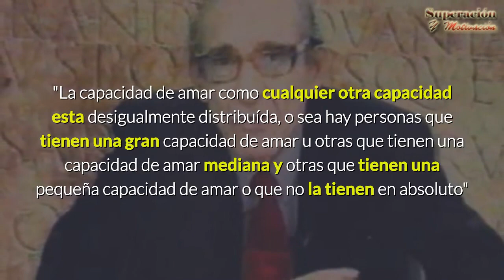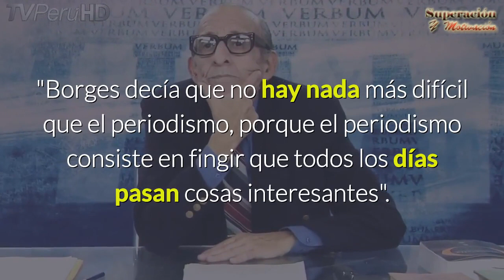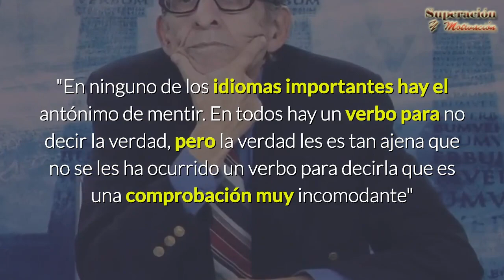10 Frases De Marco Aurelio Denegri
Marco Aurelio Denegri Frases